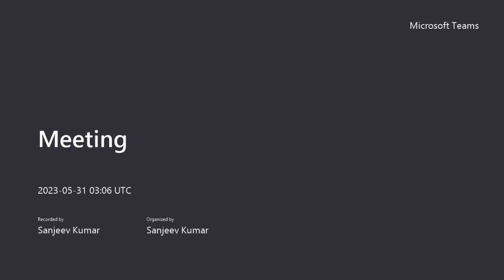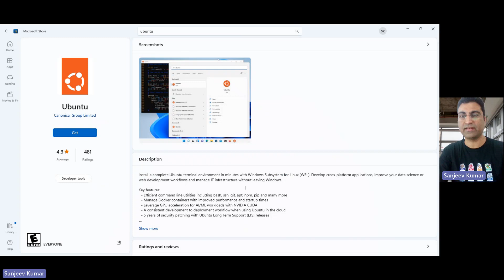One TOP MAIN skill every DevOps and Cloud Engineer should have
1. Join our WhatsApp/Telegram Groups for future Videos, Notifications and Community Discussions etc:

3. Join YouTube channel membership. Very nominal price just to say thanks and join open Telegram group for discussions with other DevOps and Cloud experts around the world. We also conduct 1 monthly Microsoft Teams meeting for the group.

4. You can book dedicated time for a one-on-one discussion about your issues/concerns or guidance.